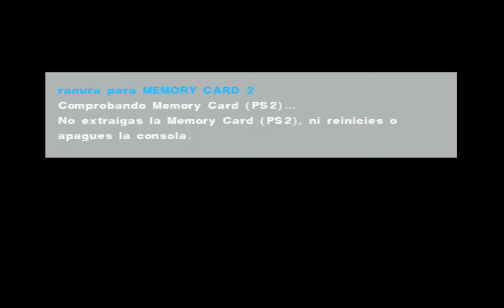PES 2019 (PS2) Winter Transfers (Pes Killers) DOWNLOAD ISO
Pro Evolution Soccer 2019 (PS2) Winter Transfers (Pes Killers)

Contenido del parche :

*Narradores (Christian Martinoli y Luis Garcia)
*Nuevos Soundtracks
*Nuevos Grбficos estilo PES 2019
*Nuevos Logos para todas las ligas y competiciones
*Nuevos Marcadores (PES 2019,UEFA Champions League League, Copa Libertadores,Epl,Ligue 1,Serie A,Bundesliga,La Liga,Liga Master 1,2)*Nuevos Balones agregados.
*Nuevos Vallas publicitarias (PES 2019)
*Agregado una cбmara mбs amplia
*Agregados mas de 190 faces
*Agregados nuevos intros (PES 2019 y UEFA Champions League)
*Todos los equipos y selecciones con cбnticos reales
*Todos los Kits 2018-19
*Algunos Fichajes de Invierno
*Premier League - Plantillas 2018/19
*Ligue 1 - Plantillas 2018/19
*Serie A - Plantillas 2018/19
*Bundesliga - Plantillas 2018/19
*La Liga Santander - Plantillas 2018/19
*Selecciones - Plantillas Actualizadas (Rusia 2018,Plantilla Original de Honduras)
*Escudos mejorados
*Nuevos Logos

Creditos al Equipo PesKillers:

- Bayron Gonzales(ElKiller)
- Ferd Ramos(DR09)
- Luismy Alvarez
- Nelson Soza
- William Roa
- Wilber de la Cruz
- Mark 99
- Boots DC

Creditos Finales:

- Skrill 12
- Aleksandar Stojkovic (Coa)
- DR09 Facemaker (Oficial Pes Killers)
- FourFacemaker
- DekaFacemaker
- Dave (PES 6 WSE-UP)
- PES Logos
- Auvergne81
- Y Todos Lo que Cooperaron con este Proyecto